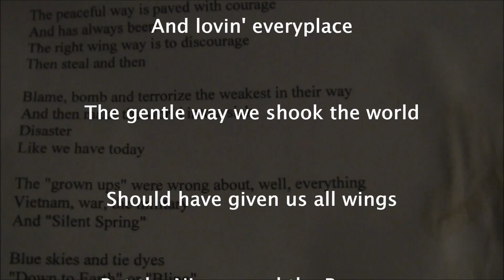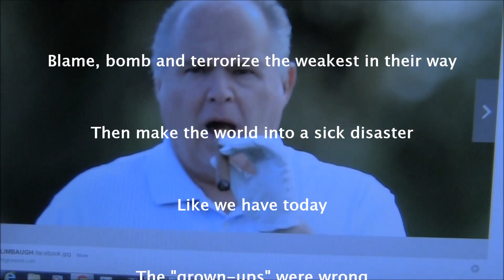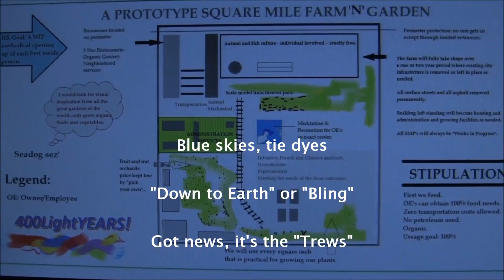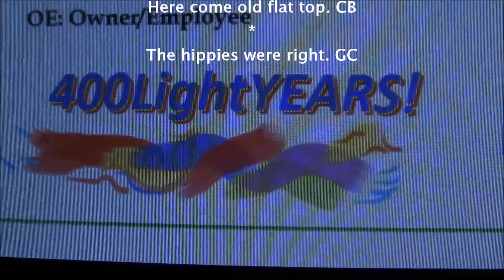The Hippies Were Right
The air, the water, the fauna and flora
The hippies were right about everything
And now we all have to die because we couldn't get the "adults" to listen.